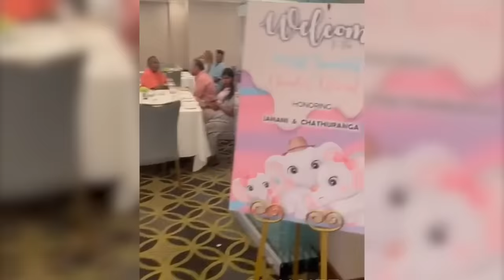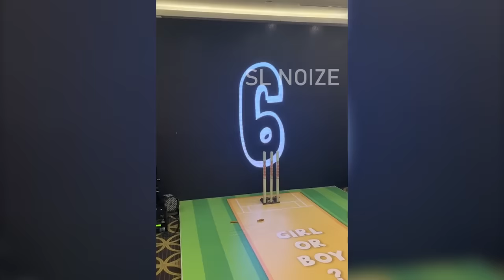Wanindu's brother Chathuranga de Silva gender reveal party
Wanindu Hasaranga's brother Chathuranga de Silva and Janani Hewage new baby gender reveal party in Hilton Colombo